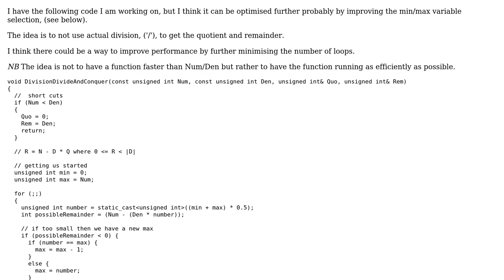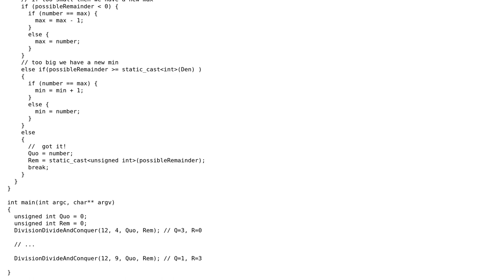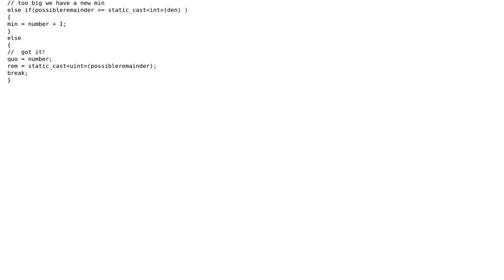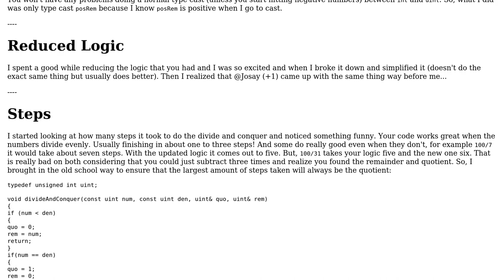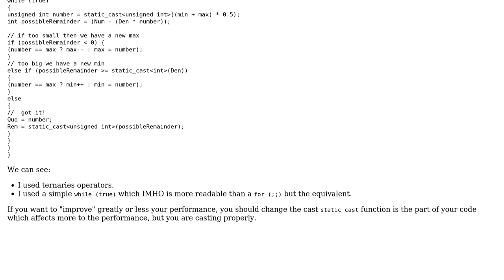Code Review: Optimise Division function using divide and conquer, (and multiplication only)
With thanks & praise to God, and with thanks to the many people who have made this project possible! | Content (except music & images) licensed under CC BY-SA | Music | Images & others | With thanks to user tkellehe user SylvainD user Simon Goodman user Mr.Bombastic user 200_success and the Stack Exchange Network Trademarks are property of their respective owners. You are responsible for your own actions.